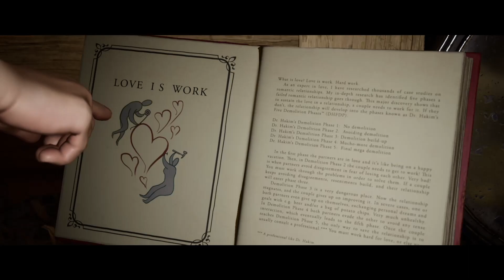It Takes Two Gameplay Walkthrough | Part 1 Next - Gen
Hope you guys enjoy us making trouble :)

Ryan Little - Laissez Faire